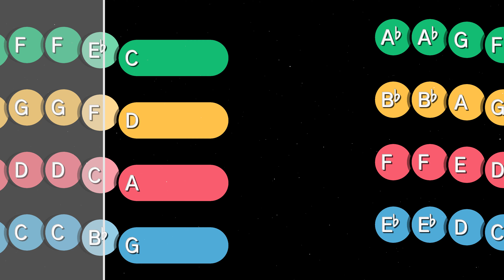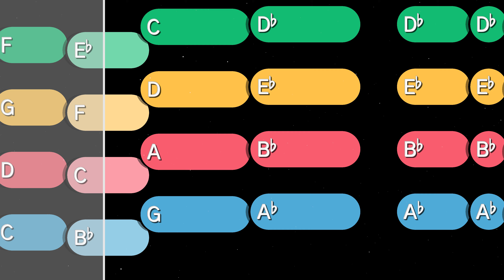How to play Livin' On A Prayer on Any Instrument | Musimple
Learn to play Livin' On A Prayer by Bon Jovi on all instruments with this easy tutorial. Play along with the backing track and note names for instruments in concert pitch and transposing instruments.

One of the most iconic tracks of the 1980s, Living on a Prayer was released on Bon Jovi's 1986 album Slippery When Wet. This rock anthem became one of their signature songs and achieved widespread commercial success, reaching the number one spot on the Billboard Hot 100 chart.

C instruments include: Banjo, Baritone, Bass Guitar, Bassoon, Bells, Cello, Double Bass, Flute, Glockenspiel, Guitar, Marimba, Oboe, Piano, Piccolo, Trombone, Tuba, Ukulele, Viola, Violin, Xylophone
Bb instruments include: Trumpet, Clarinet, Bass Clarinet, Tenor Saxophone, Soprano Saxophone
Eb instruments include: Alto Saxophone, Baritone Saxophone
F instruments include: French Horn